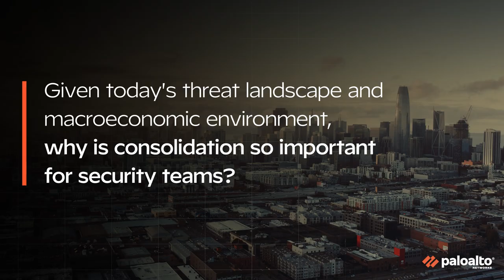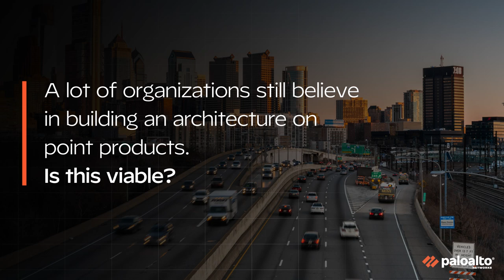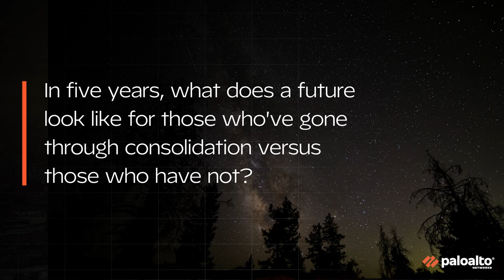Security Consolidation Q&A with Nir Zuk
Is security consolidation right for your organization?  Why should you consider it?  Listen as Palo Alto Networks Founder and CTO, Nir Zuk, answers key questions on this topic.